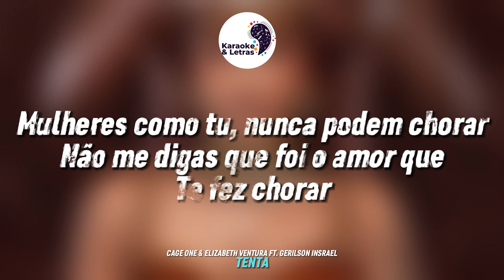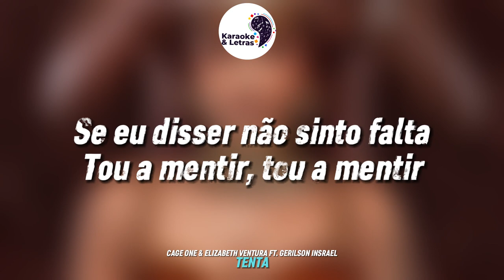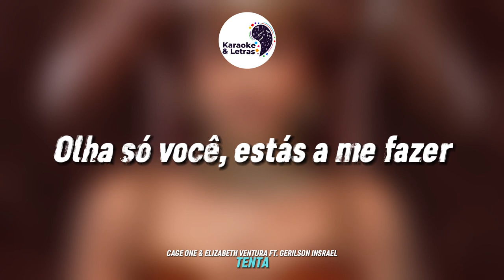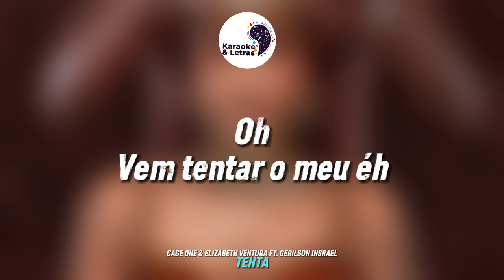CAGE ONE & ELIZABETH VENTURA - TENTA FT. GERILSON INSRAEL (KARAOKE/PLAYBACK)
karaoke da música de Cage One & Elizabeth Ventura - Tenta ft. Gerilson Insrael

Comente qual música gostaria de ter em karaoke.